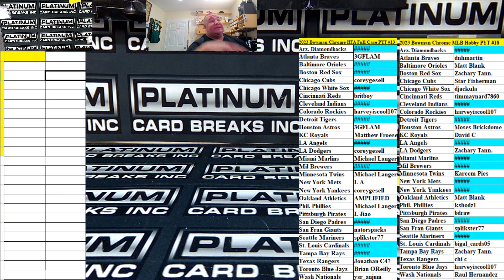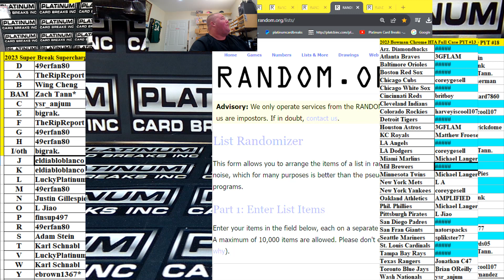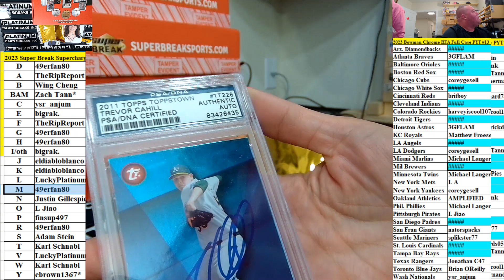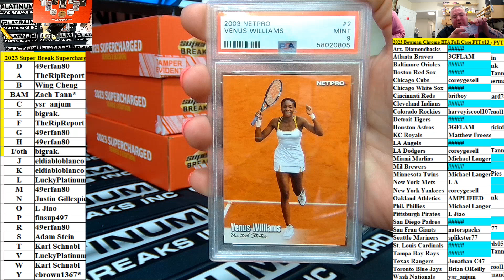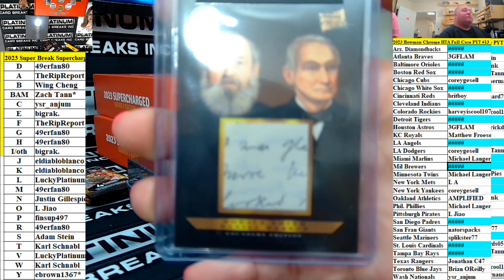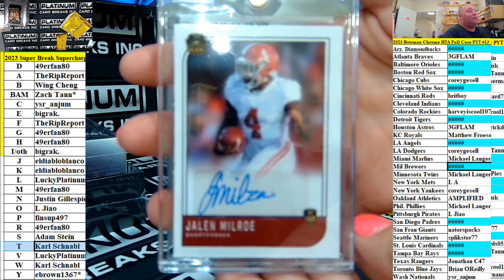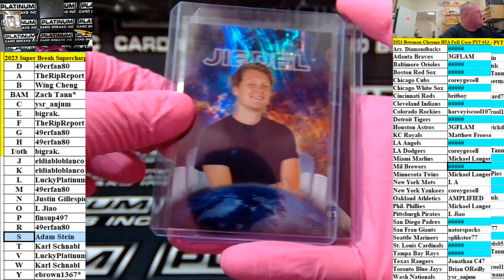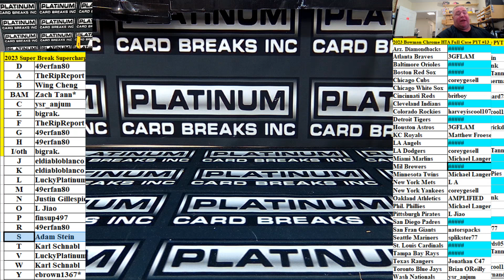2023 Super Break Supercharged Edition Case #1